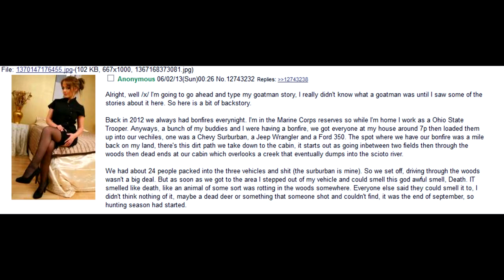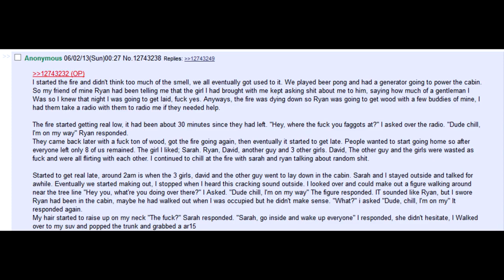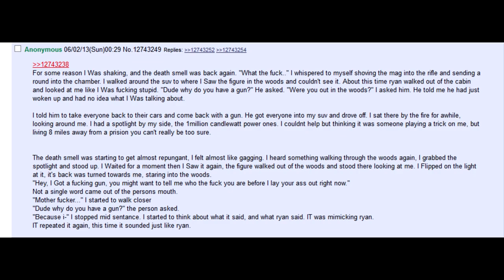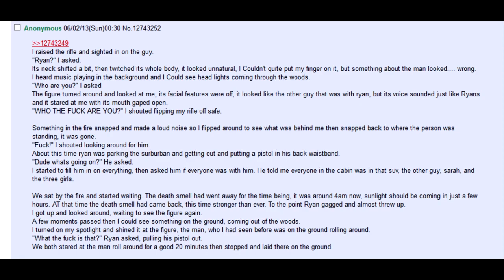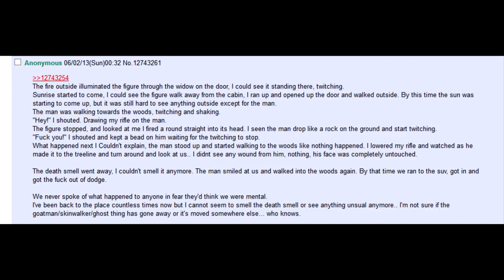A Shapeshifter in the Ohioan Woods | A Paranormal 4chan x Greentext Story | (Clover Lawn)